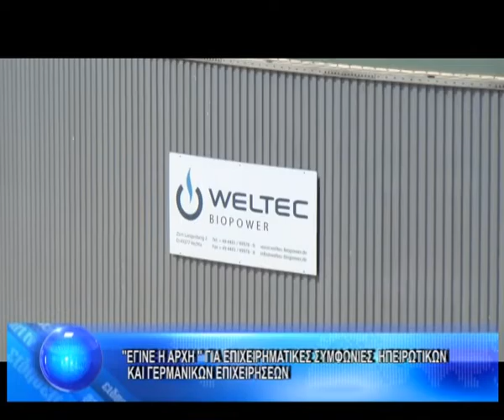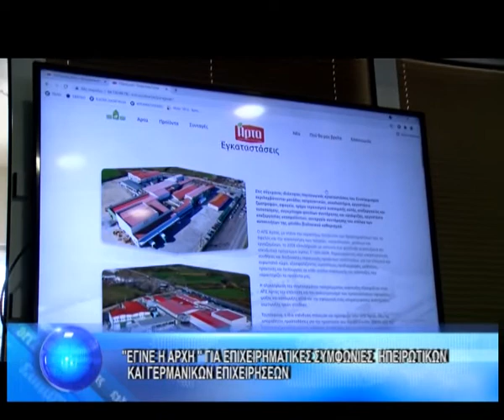ΕΓΙΝΕ Η ΑΡΧΗ ΓΙΑ ΕΠΙΧΕΙΡΗΜΑΤΙΚΕΣ ΣΥΜΦΩΝΙΕΣ ΗΠΕΙΡΩΤΙΚΩΝ ΚΑΙ ΓΕΡΜΑΝΙΚΩΝ ΕΠΙΧΕΙΡΗΣΕΩΝ